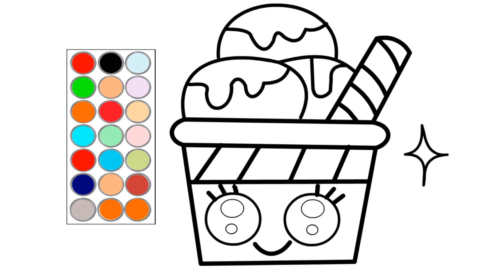como dibujar y colorear un rico helado, dibujos para niños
hola! en este video te muestro como dibujar un rico helado, dibujos para niños